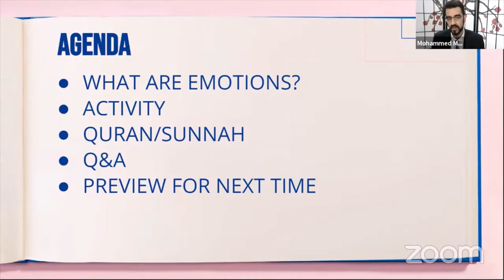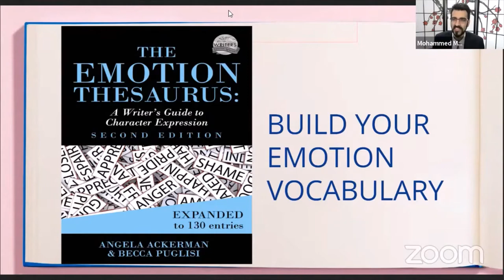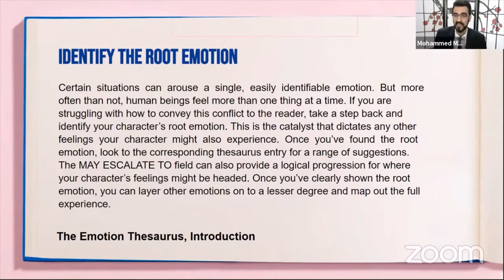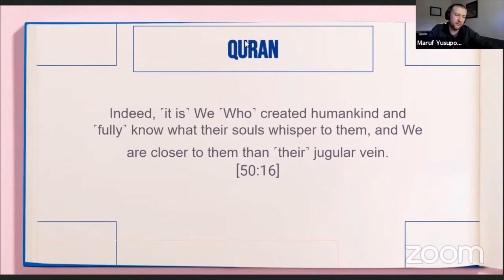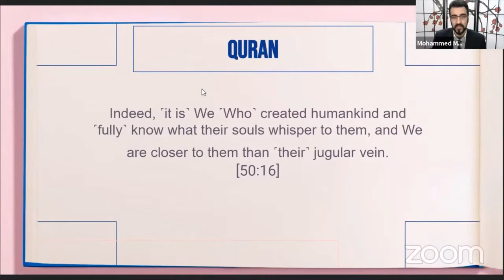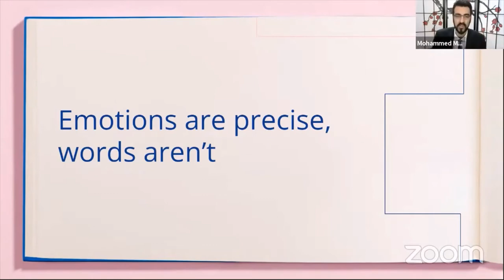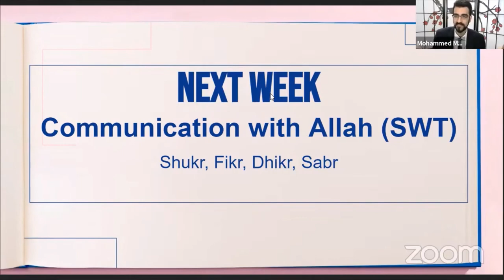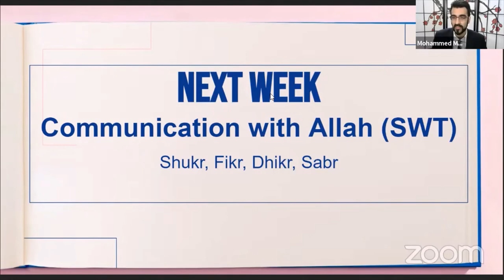Session 4: Articulating Emotions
⚠️UPDATE: The website is now kalampower.com

Is it difficult to express how you feel? In this session, you will pick up some practical tools and insights on how crucial it is to articulate emotions.